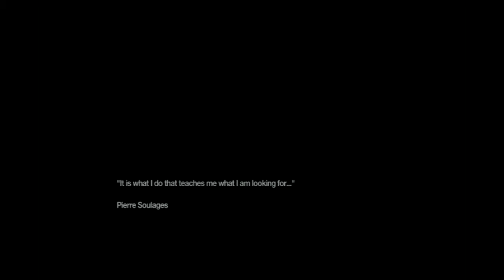I Don't Like A Digital Mooth {Remember Me} #1